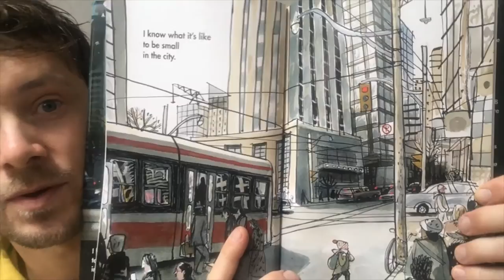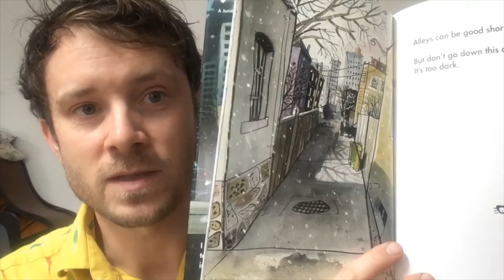SMALL IN THE CITY: 2020-2021 VT Red Clover Book Award Nominee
Author and illustrator Sydney Smith speaks about his book SMALL IN THE CITY, one of ten 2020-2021 VT Red Clover Book Award nominees. SMALL IN THE CITY was published in 2019 by Holiday House.